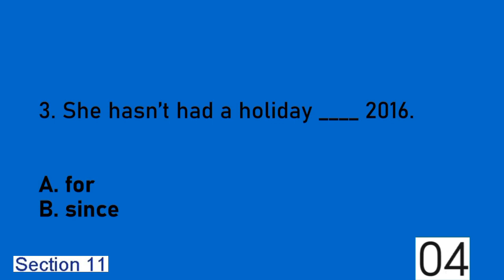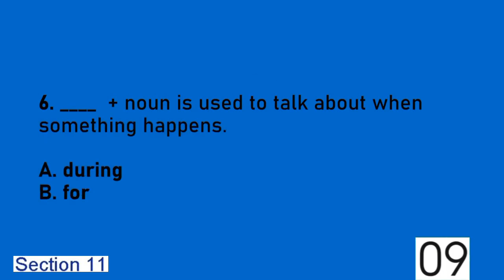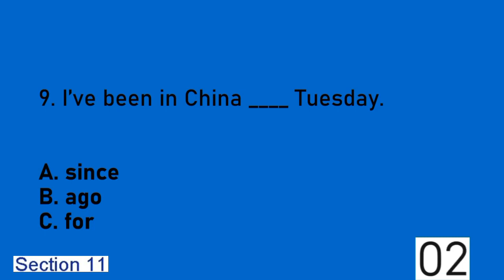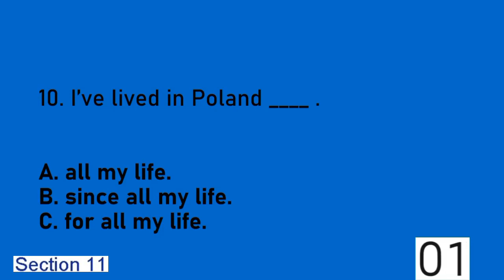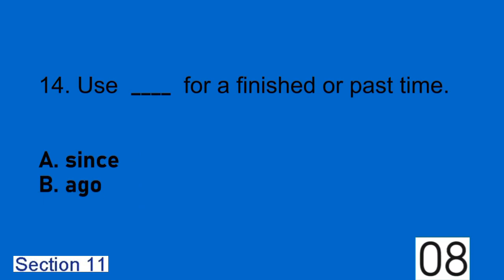Grammar Practice 11